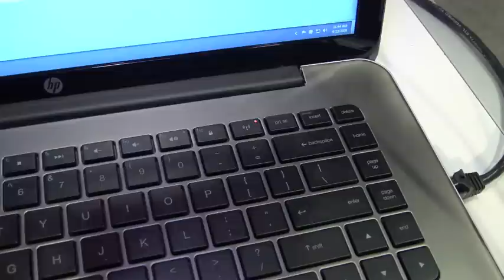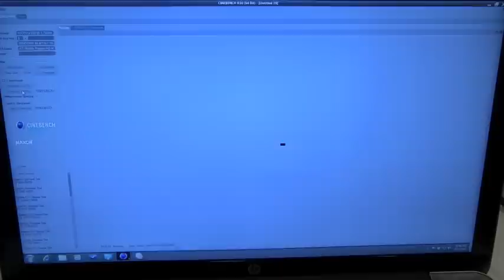HP Envy 15 Walkthrough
Kevin Wentzel of HP shows us the Envy 15 at IDF 2009